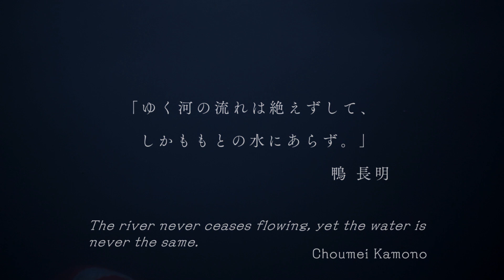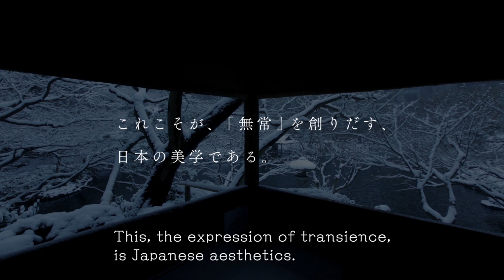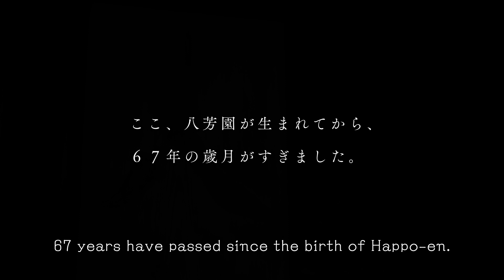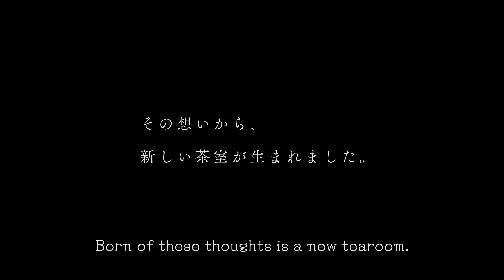八芳園オリジナル組み立て式お茶室「MUJYOAN」 コンセプト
この春、庭園の桜や新緑、紅葉の中に建てる事ができる、組み立て式お茶室「MUJYOAN（無常庵）」が誕生いたしました。

470余年の歴史と伝統を持ち、家具生産高日本一を誇る木工の産地「九州大川」の家具職人たちによって手造りされた「MUJYOAN」。職人たちによる日本の技を随所に見ることができるこの茶室は、木のぬくもり、日本ならではの伝統を感じていただけます。

このお茶室「MUJYOAN」は、八芳園の庭園に建つためだけに造りあげられ、春は桜、夏は緑、秋は紅葉と共に庭園に溶け込み、点茶と共に日本の情景をお楽しみいただけます。